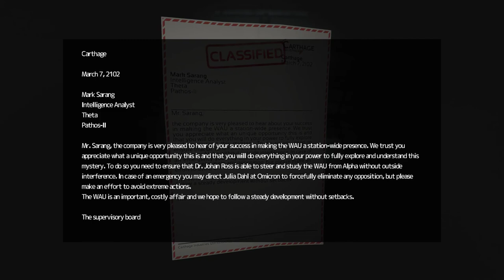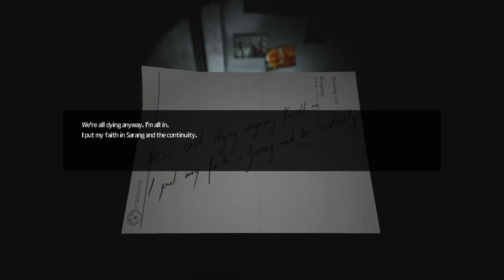SOMA ||DRAMATIC ROLE PLAY ll STEPHEN HAWKING ll EPISODE 9ll Horror on Theta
The Zeppelin has taken us to Theta, we roam the corridors and try to find out what has happened to the crew.
Join me and the voice of Stephen Hawkin, my companion A.I as we try and survive in this post apocalypse deep sea base.
This is a role play based on the 2015 classic game Soma from Frictional games. I have replace the main actor, who was excellent, but I needed the space to introduce my characters.
I sometimes do this with games instead of my usual talking to the camera.